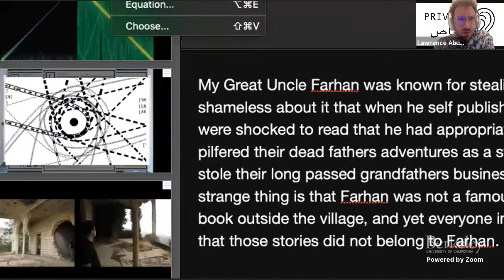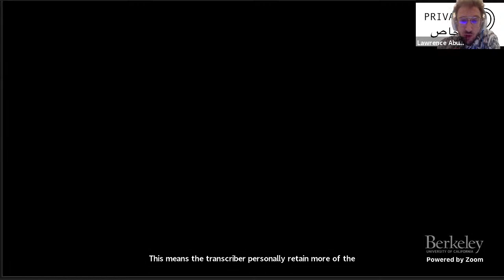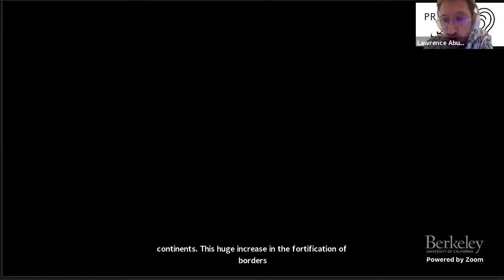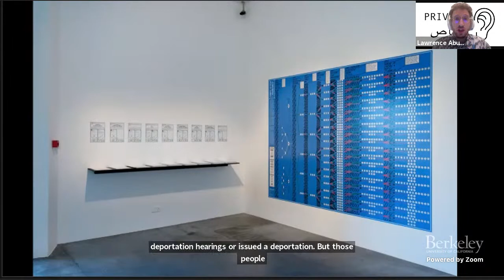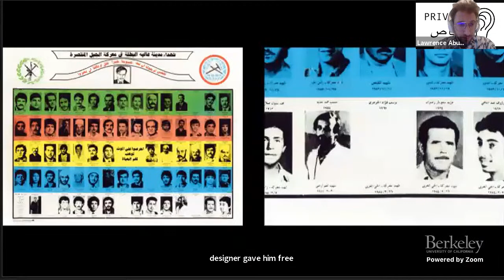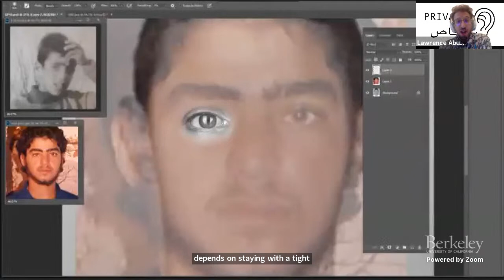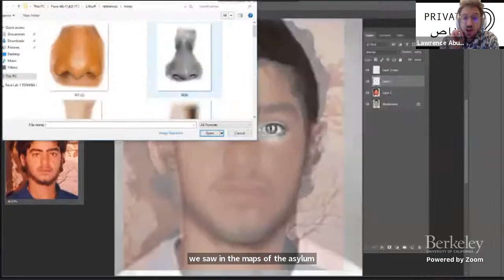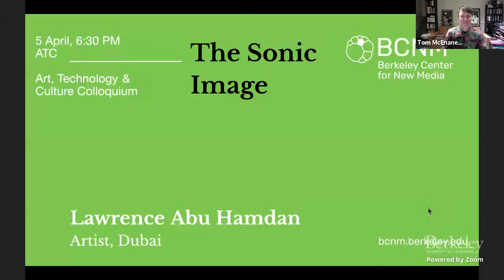ATC Lecture: Lawrence Abu Hamdan, "The Sonic Image"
with Lawrence Abu Hamdan

This lecture will deal not with the visualization of sounds but rather the sonification of images. What is politically at stake when an image behaves like a sound? The lecture will present ways of using sound and sonic imagination as new propositions for producing and reading images that are continuous with the omnidirectional and uncontainable way that sound propagates both throughout the space of a building, the border of a nation, and through the architecture of memory itself.